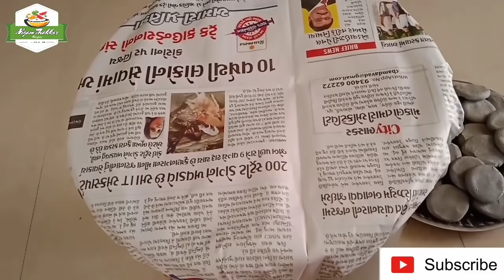અનાજ કઠોળ દાળમાં જીવાત ન પડે તેના માટે સિમેન્ટ પારાની થેપલી બનાવવાની રીત/Cement Para Thepli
How to make Cement Para Thepli / અનાજ કઠોળ દાળમાં જીવાત ન પડે તેના માટે સિમેન્ટ પારાની થેપલી બનાવવાની રીત

1 kg Cement (1 કિલો સિમેન્ટ)
10 gram Mercury / Para (10 ગ્રામ પારો / મરક્યુરી)
As required Water (મિશ્રણ તૈયાર કરવા માટે પાણી)

સિમેન્ટ પારાની થેપલી બનાવવા માટે અગત્યનાં સૂચનો નીચે પ્રમાણે છે.

પારો એક પ્રવાહી સ્વરૂપ ધાતુ છે જેથી અનાજ-કઠોળ-દાળ-લોટ કે કોઈપણ વસ્તુમાં તમે આ થેપલી મૂકો તો તે થેપલી ખોરાકમાં ન જાય તેનું ખાસ ધ્યાન રાખવું. નાના બાળકો જેમને થેપલી વિશે સમજણ ન હોય તેને દૂર રાખવા. થેપલી બનાવતી વખતે હાથમાં કોઈપણ પ્રકારનાં સોના-ચાંદીનાં ઘરેણાં (જ્વેલરી) પહેરેલી હોય તો કાઢી નાખવી કારણકે પારાનો સ્પર્શ થશે તો તે ઘરેણાં ખરાબ થઈ જશે આ એક જંતુનાશક (વસ્તુ) થેપલી છે કોઈ ખાદ્યપદાર્થ નથી એટલે સાવધાનીપૂર્વક તેનો ઉપયોગ કરવો, જો આ થેપલી ખોરાકમાં જાય તો તે જીવલેણ બની શકે છે એટલે તેનાં ઉપયોગમાં ખૂબ જ સાવધાની રાખવી જરૂરી છે.